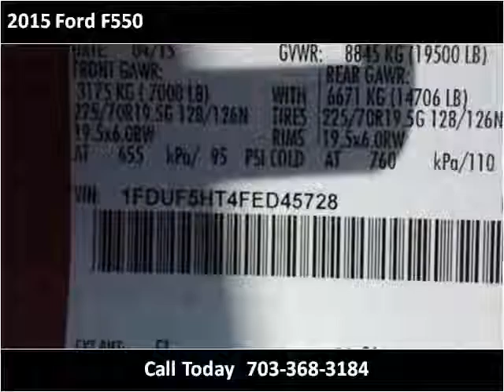2015 Ford F550 New Cars Manassas VA